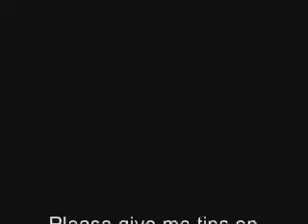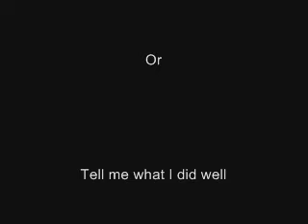First Vid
My first video, i am using a Daisy, and this is my first planned routine.